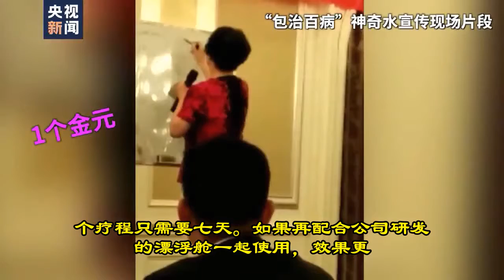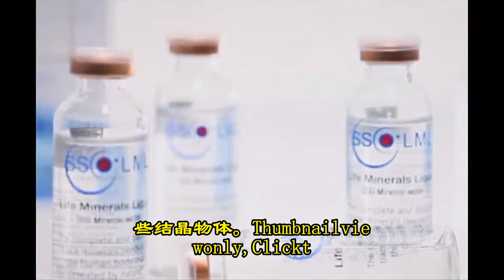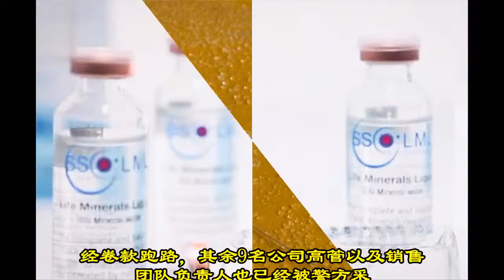"神奇能量水"连喝7天包治百病还返现?2年卖了6亿